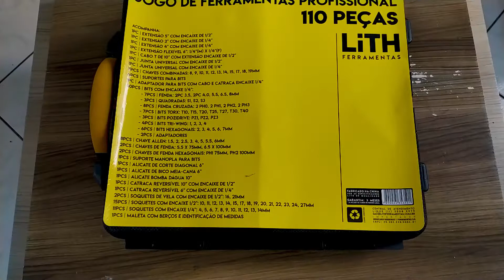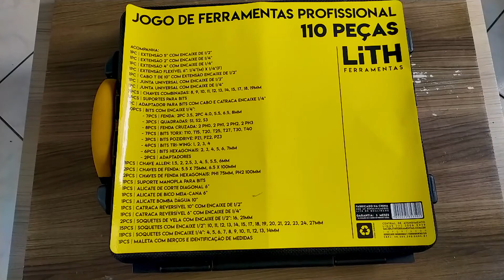Caixa de Ferramentas Lith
Olá galera, um videozinho mostrando a minha caixa de ferramentas Lith que ganhei de presente, uma ótima opção para quem gosta de ter as suas ferramentas sempre à mão. Você acha ela lá na Loja do Mecâncico visite também o site da Lith Ferramentas não estou ganhando nada para divulgar, mas gostei do produto e estou recomendando.